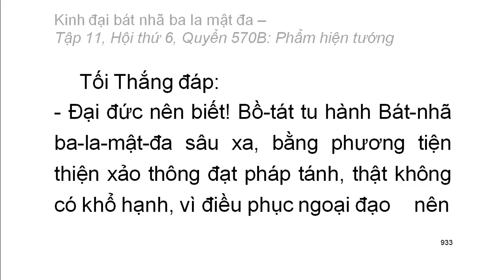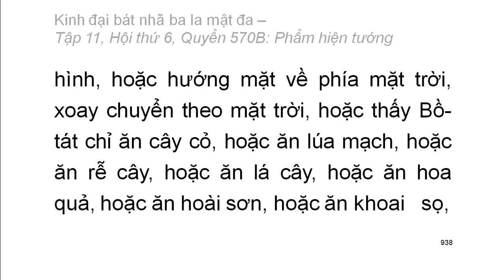600 quyển Kinh Đại Bát Nhã Ba La Mật Đa: Quyển .../600 (tiếp) (đọc lần 2) (rất hay)